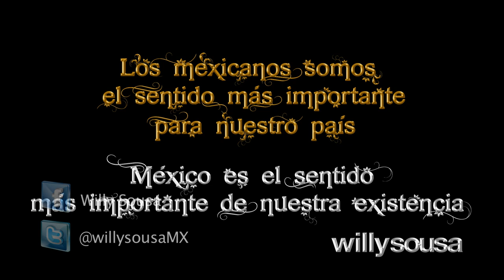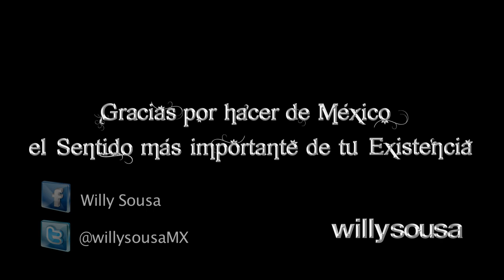México en tus Sentidos - Video Oficial - HD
Video dirigido por Willy Sousa para la exposición del Museo Monumental Itinerante México en tus Sentidos, ganador del Festival de Festivales del Comité International des Festivals du Film Touristique realizado en Viena, Austria como Mejor Video de Promoción de un país a nivel mundial 2011.